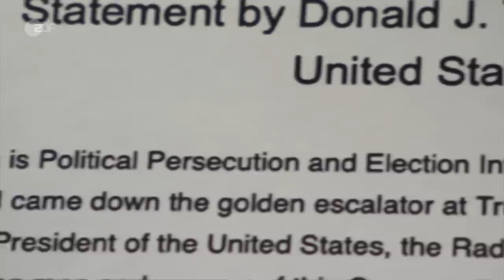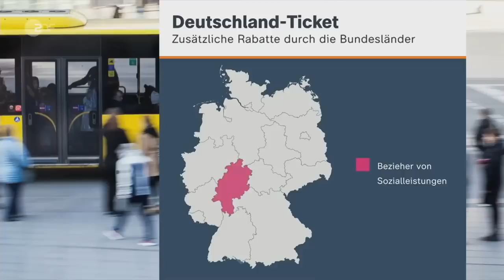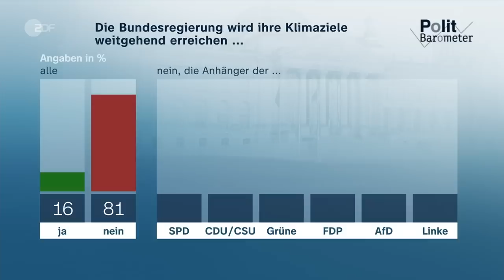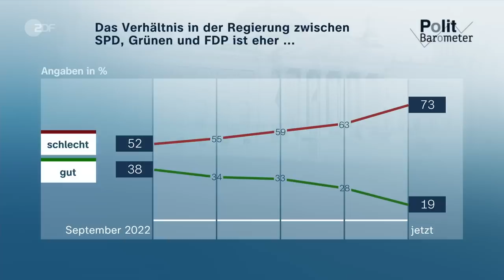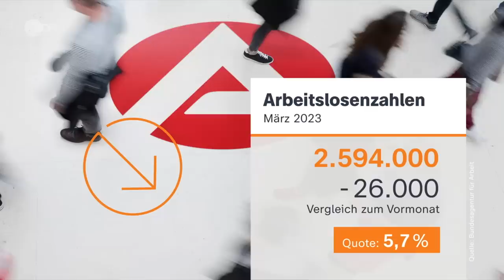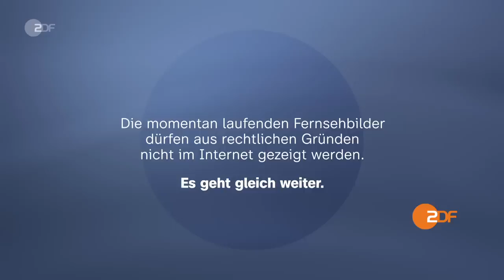heute 19:00 Uhr 31.03.23 Trump angeklagt, König Charles III. in Hamburg, 49-Euro-Ticket (english)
Zum ersten Mal in der Geschichte der USA wird sich ein ehemaliger Präsident vor Gericht verantworten müssen: Die Grand Jury in New York stimmt für eine Anklage gegen Donald Trump. Ihm wird vorgeworfen, kurz vor dem Ende des Präsidentschaftswahlkampfes 2016 Schweigegeldzahlungen an einen Ex-Pornostar vertuscht zu haben. Damit könnte er gegen geltende Wahlgesetze in den Vereinigten Staaten verstoßen haben. Diese und weitere Nachrichten des Tages in den ZDFheute Nachrichten um 19 Uhr.

English Subtitles
Today's topics: Former US President Trump indicted; Bucha: one year after liberation; further news, including sports and the weather.

00:49 Klage gegen ehemaligen US-Präsidenten Trump
Ex-US-Präsident Donald Trump wird im Fall einer dubiosen Zahlung an eine Pornodarstellerin angeklagt. Trump bezeichnet sich als Opfer einer "Hexenjagd".

03:23 "Trump bringt seine Anhänger auf Temperatur"
Zum ersten Mal in der Geschichte wird ein ehemaliger US-Präsident angeklagt. Welche Konsequenzen hat das für Donald Trump? ZDF-Korrespondent Johannes Hano berichtet aus New York.

04:53 Butscha: Ein Jahr nach der Befreiung
Ein Jahr nach dem Abzug der Russen aus Butscha in der Ukraine erinnert Präsident Selenskyj an die Gräueltaten. Während der russischen Besatzung wurden Hunderte Zivilisten ermordet.

07:22 Start des 49-Euro-Tickets im Mai
Der Bundesrat hat für die Einführung des 49-Euro-Tickets gestimmt. Es gilt ab Mai für den Nahverkehr in ganz Deutschland.

10:29 Politbarometer: Bewertung der Ampelregierung
Eine Mehrheit der Befragten schätzt das Verhältnis der Parteien in der Ampelkoalition eher schlecht ein. 26 Prozent gaben an, dass Bundeskanzler Scholz Führungsstärke zeige.

12:46 Krankenhausreform: Kritik aus Ostdeutschland
In Ostdeutschland wird befürchtet, dass mit der Krankenhausreform die medizinische Grundversorgung zusammenbricht. Bundesgesundheitsminister Lauterbach verteidigte die Pläne.

15:23 Britischer König in Hamburg
Am letzten Tag seiner Deutschlandreise war König Charles III. in Hamburg. Er besuchte das Mahnmal St. Nikolai und gedachte der Opfer des Krieges.